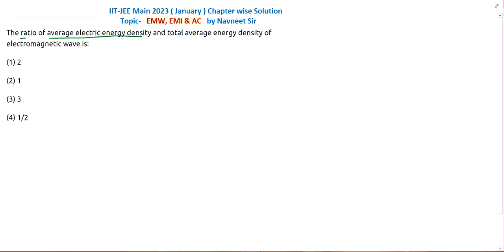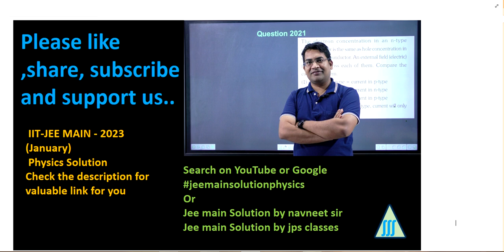The ratio of average electric energy density and total average energy density of electromagnetic